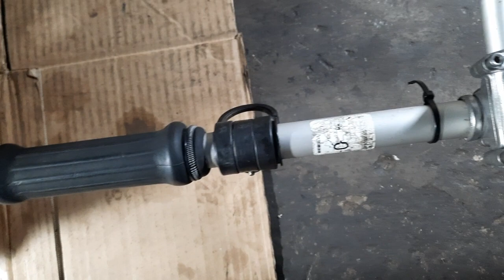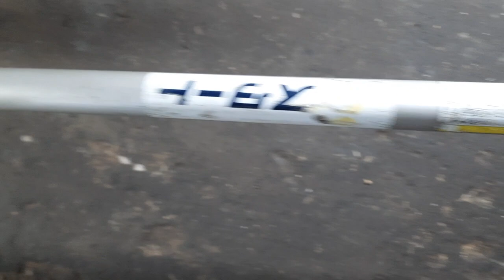Máy cắt cỏ KIORITZ RM311,hàng Nhật bãi.Lh 0765959958.